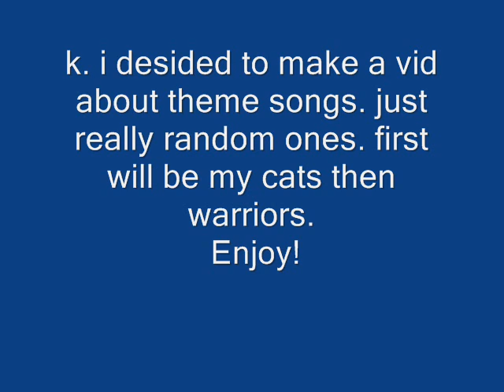Themes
These are just some random themes for my cats and warriors.
Now, just to clear this up. I LOVE the whole JayxXxStick thing. It's just that he's talking to Poopypaw so thats that.

Gracey ~ Wasted - Carrie Underwood
Callie ~ I Tried - Akon
Dutches ~ I Don't Love You - My Cemical Romance
Shadow ~ Sone Hearts - Carrie Underwood
Ewe ~ Shallow Bay - Breaking Benjiman
Ashfur ~ Wasted - Carrie Underwood
Brightheart ~ Holdin' Onto Love( To Save My Live) - Shania Twian
Jaypaw ~ Don't Be Stupid - Shania Twain
Crowpaw/feather ~ Honey I'm home - Shania Twain
Lionpaw/Honeypaw - Black Eyes, Blue Tears - Shania Twain
Squirrelflight - Rock This Country - Shania Twain